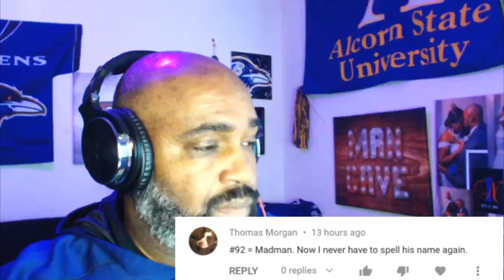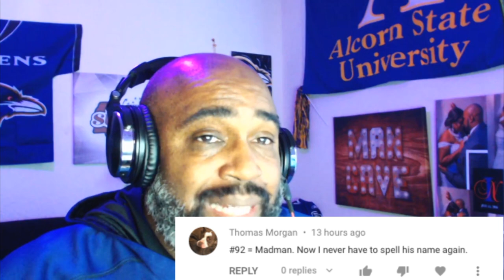Passing Questions Still ???? || Baltimore Ravens Film Session